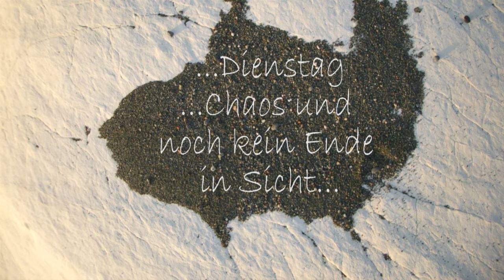Wochenendgrüße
Liebe Wochenendgrüße für Dich.